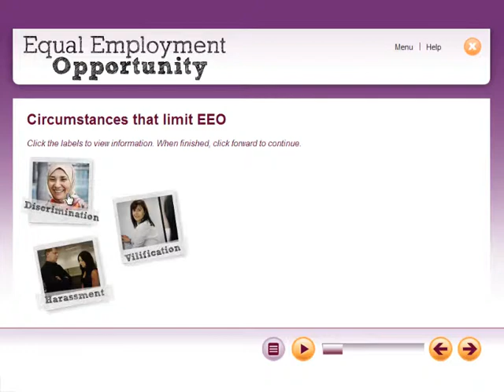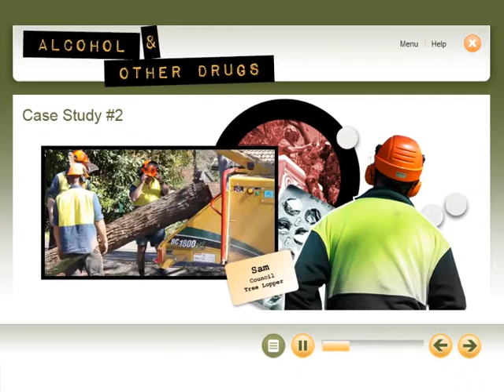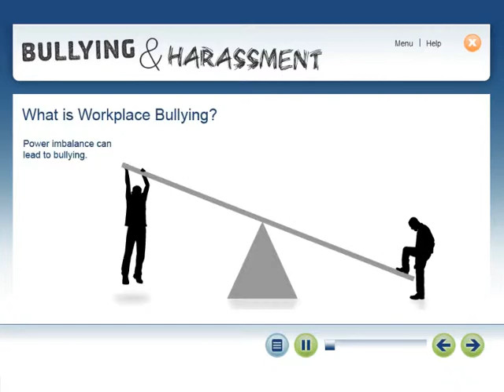learning4councils - Compliance Suite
A short video demo of Cubic Consulting's online compliance suite for Australian and New Zealand local governments.